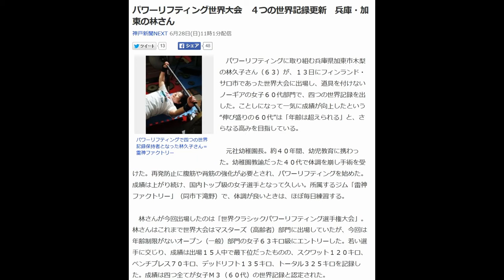パワーリフティング世界大会 ４つの世界記録更新 兵庫・加東の林さん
神戸新聞NEXT 6月28日(日)11時1分配信

パワーリフティングで四つの世界記録保持者となった林久子さん＝雷神ファクトリー

　パワーリフティングに取り組む兵庫県加東市木梨の林久子さん（６３）が、１３日にフィンランド・サロ市であった世界大会に出場し、道具を付けないノーギアの女子６０代部門で、四つの世界記録を出した。ことしになって一気に成績が向上したという“伸び盛りの６０代”は「年齢は超えられる」と、さらなる高みを目指している。

 　元社幼稚園長。約４０年間、幼児教育に携わった。幼稚園教諭だった４０代で体調を崩し手術を受けた。再発防止に腹筋や背筋の強化が必要とされ、パワーリフティングを始めた。成績は上がり続け、国内トップ級の女子選手となって久しい。所属するジム「雷神ファクトリー」（同市下滝野）で、体調が良いときは、ほぼ毎日練習する。

 　林さんが今回出場したのは「世界クラシックパワーリフティング選手権大会」。林さんはこれまで世界大会はマスターズ（高齢者）部門に出場していたが、今回は年齢制限がないオープン（一般）部門の女子６３キロ級にエントリーした。若い選手に交じり、成績は出場１５人中で最下位だったものの、スクワット１２０キロ、ベンチプレス７０キロ、デッドリフト１３５キロ、トータル３２５キロを記録した。成績は四つ全てが女子Ｍ３（６０代）の世界記録と認定された。

 　昨年９月、チェコであった世界大会では不本意な成績だった。悔しくて、その後は厳しい練習メニューを地道にこなした。体重を３、４カ月で６キロ増やした。それらが奏功し、ことしの初めにスクワットの記録が一気に２０キロ伸びた。

 　「本当は運動音痴。特別でない私がこれだけやれる。だからみんなに勧められる。ダイエットにも良いし」と、競技の普及にも強い思いを持っている。（田中靖浩）